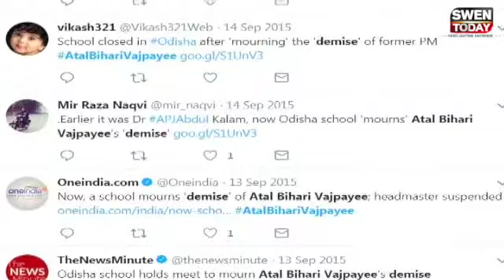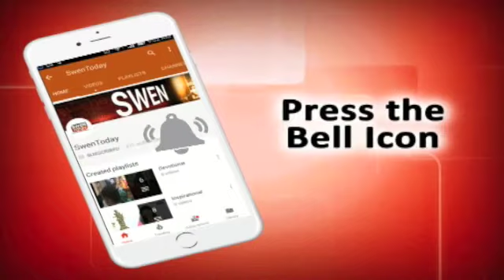Social Media पर फैली Atal Bihari Vajpayee के मौत की अफवाह, लोगों ने दी श्रद्धांजलि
On the evening of 29 March, suddenly a news broke out in the social media which spread to the whole country like a fire, in reality someone blown the rumour about former prime minister Atal Bihari Vajpayee, after which the news was done, after which the news was in the jungle. Spread like viral spread out.